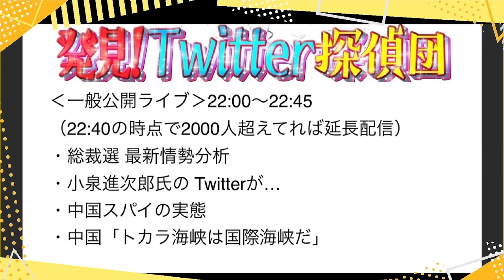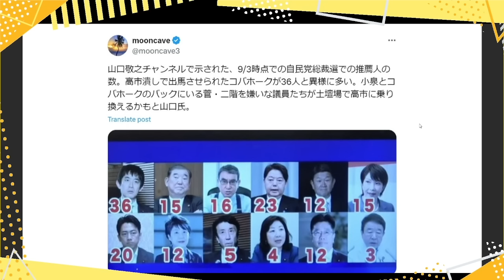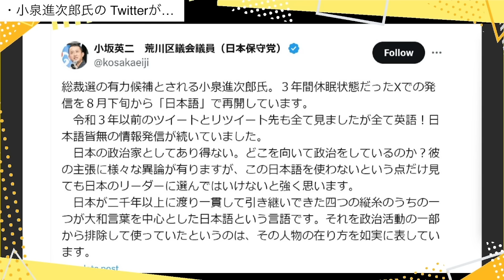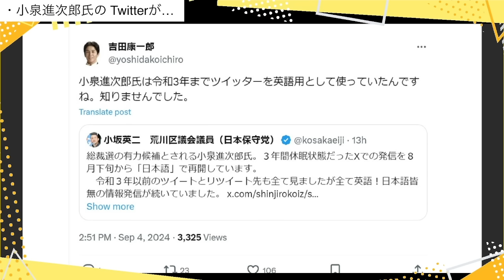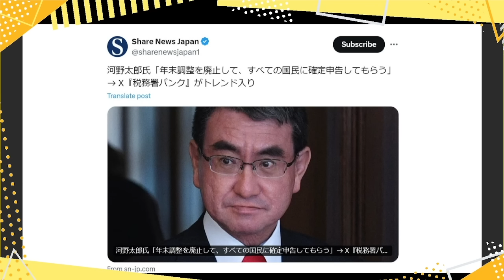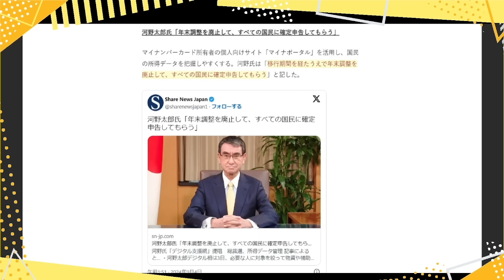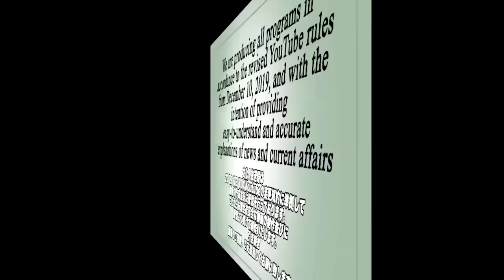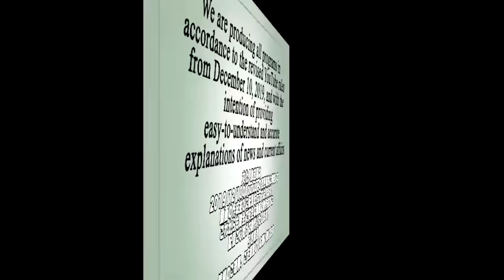【大暴露】山口敬之氏が総裁候補12人の「推薦人の数」の現状を明かす…高市早苗氏に勝機あり…土壇場で〇〇が乗り換える？／小泉進次郎氏のSNSに衝撃事実発覚／河野太郎氏「すべての国民に確定申告してもらう」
⭐️文化人２のメンバーシップはこちらから

●「永田町中国代理人」著、長尾たかし